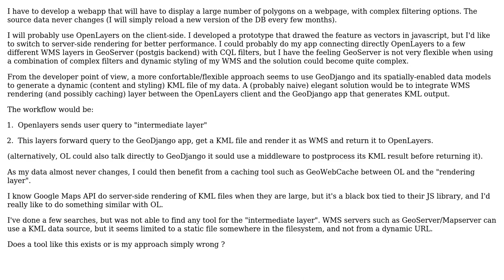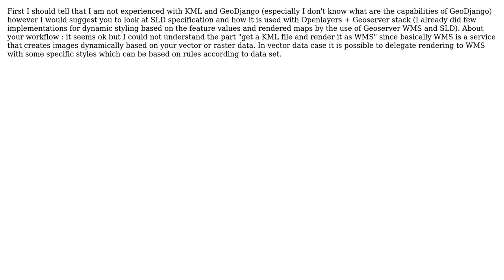GIS: Srver-side (WMS) rendering / caching of vector data (2 Solutions!!)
GIS: Srver-side (WMS) rendering / caching of vector data

With thanks & praise to God, and with thanks to the many people who have made this project possible! | Content (except music & images) licensed under CC BY-SA | Music | Images & others | With thanks to user yteslax user PolyGeo user niconoe user CaptDragon and the Stack Exchange Network Trademarks are property of their respective owners. You are responsible for your own actions.